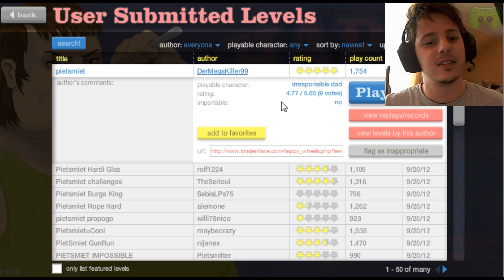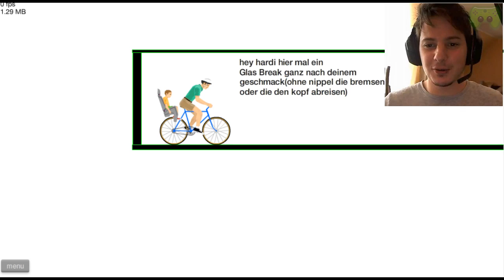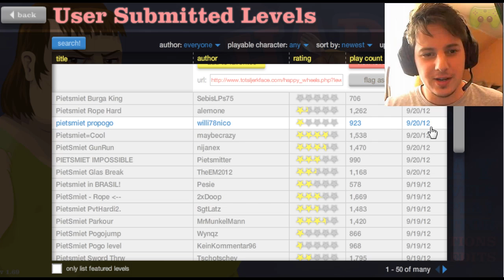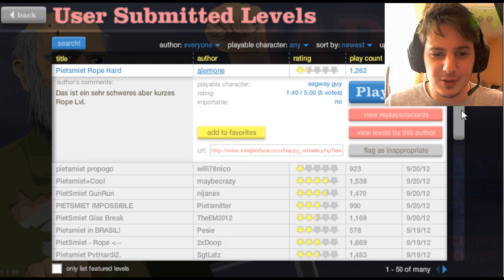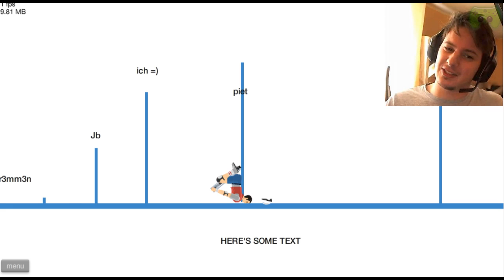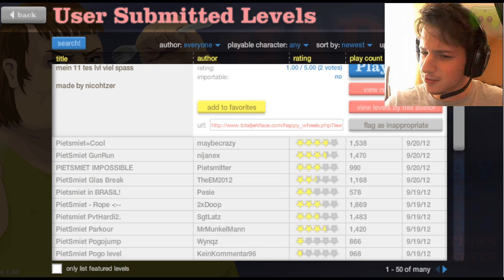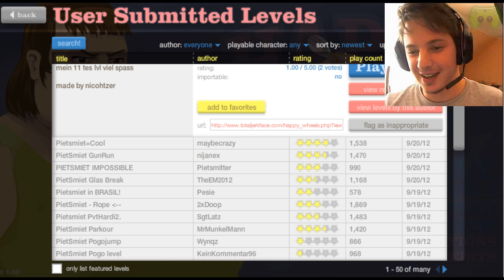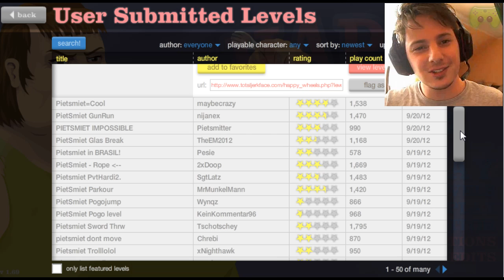Let's Play Happy Wheels #032 [Deutsch] [HD] - Kopflos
|Let's Play|
Kommentierte Spielszenen von Hardi.